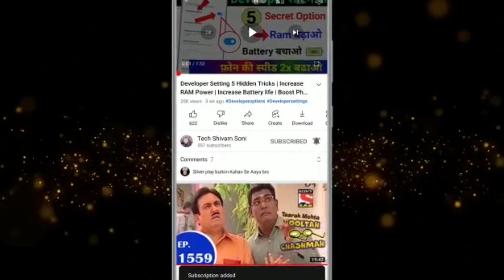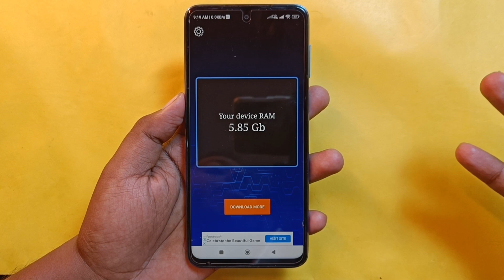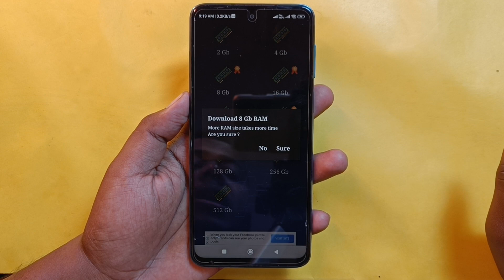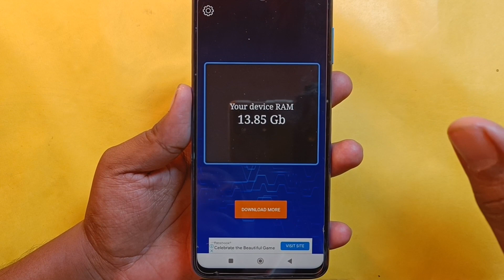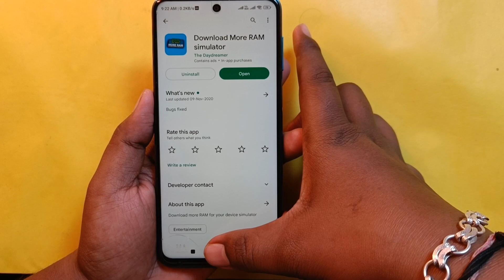How to Increase RAM in Android Phone | Phone ki RAM kaise Badhaye | Extra RAM for Android Phone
Dosto aaj ki es video me maine aapko aapke Phone ki ek aise settings ke bare me bataya hu jiska Estemal karke aap apne phone ke RAM ko increase ( Badha ) sakte hai ! Agar aapke phone me RAM kam diya hai to aapko tension nhi lena hai es setting ko karne ke baad aap apne phone me jitna marzi utna RAM ko badha sakte hai...